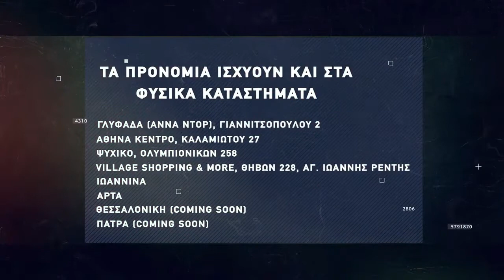Basketaki The League - West Kings Vs Limoges (14/03/2022)